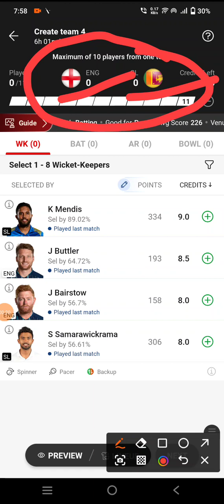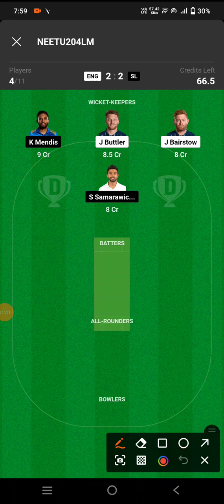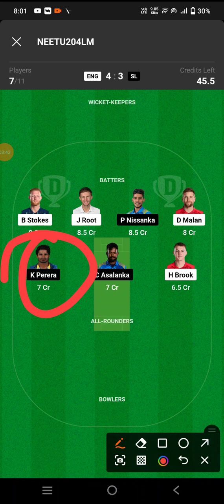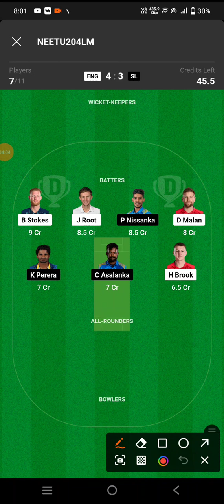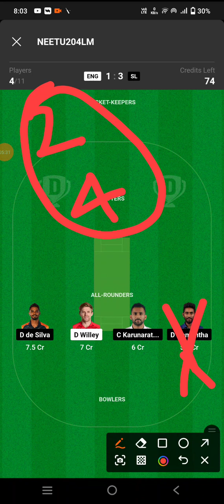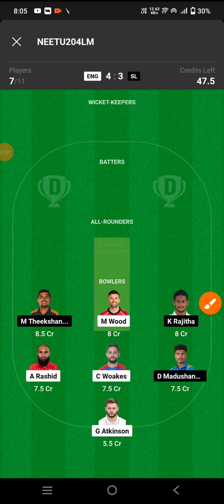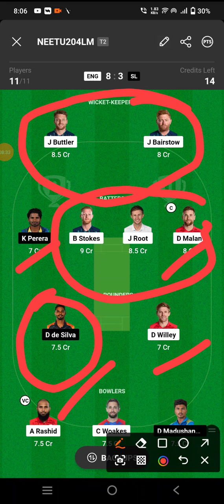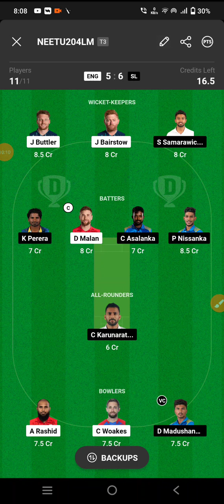ENGLAND VS SRI LANKA DREAM11 | ENG VS SL DREAM11 | SL VS ENG ... Global fantasy expert